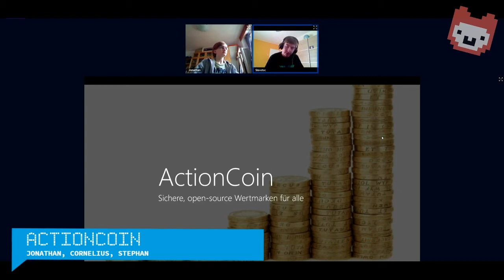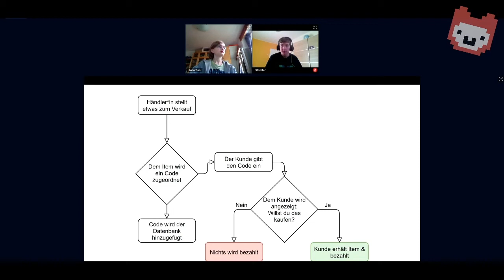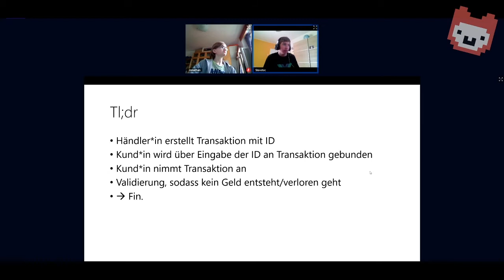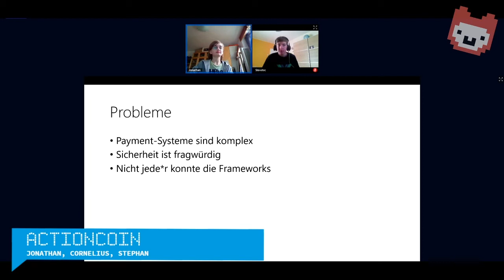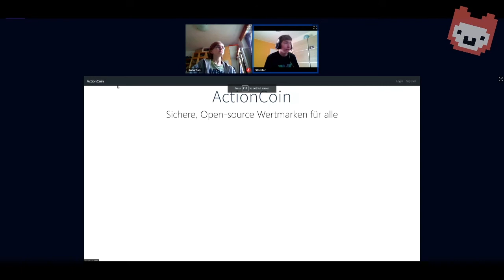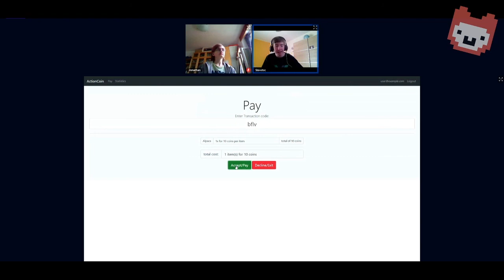Action Coin | Jugend hackt in Halle 2020